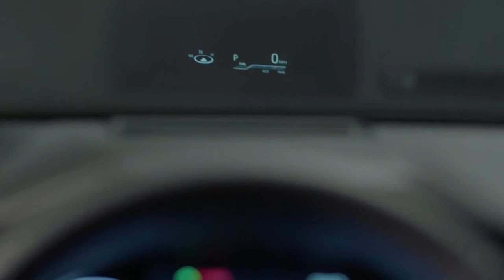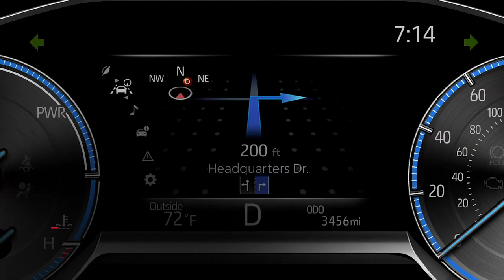2021 Toyota Venza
2021 Toyota Venza, Price from $32,470.

While its specs are similar to the RAV4 hybrid’s, the new Venza aims to fill the space between the compact RAV and the three-row Highlander.

    The 2021 Toyota Venza is a new hybrid two-row crossover intended to fit between the RAV4 and the Highlander.
    It brings back the Venza name from a Camry-based crossover that was discontinued in 2015.
    The Venza will go on sale in the U.S. in August.

Toyota has been without a mid-size, two-row crossover offering since it discontinued the Venza in 2015. But now that nameplate is coming back for 2021 for a new model that will once again slot between the RAV4 and Highlander. Based on the Japan-market Toyota Harrier, the new 2021 Toyota Venza will be offered in the U.S. only with a hybrid powertrain that promises up to 40 mpg combined.

Against competitors such as the Ford Edge, Honda Passport, and Hyundai Santa Fe, the Venza is on the small side of its segment. It has the same 105.9-inch wheelbase as the RAV4 and is only 5.7 inches longer than that compact crossover. Cargo space behind the Venza's rear seats measures just 36 cubic feet, which is actually two cubic feet less than what the RAV4 offers. Rear-seat space in the Venza is dimensionally similar to the RAV4.

The Venza also shares its TNGA platform with the RAV4 and many other Toyota models, and its hybrid drivetrain is nearly identical to the RAV4's optional hybrid setup. Pairing a 2.5-liter inline-four gasoline engine with three electric motors—one on the rear axle that gives the Venza standard all-wheel-drive capability—the Venza makes the same 219 combined horsepower as the RAV4 hybrid and promises the same 40 mpg combined EPA rating.

The Venza will also offer more high-end features than the RAV4, including a large 12.3-inch touchscreen display, a digital rearview mirror, a head-up display, and a special panoramic glass roof with a "frost control" feature that can adjust between transparent and opaque. LE, XLE, and Limited trim levels will be offered, and standard equipment on the LE includes a power driver's seat, an 8.0-inch touchscreen, a power liftgate, 18-inch wheels, and many driver-assistance features.

What are your thoughts on the 👉2021 Toyota Venza.!?

If you like this video please do share this with your friends & family members or someone who need this here is the link to the video